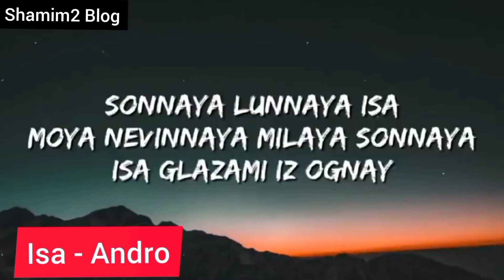Most Favourite TikTok English Viral Song Part_1|| Shamim2 Blog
➡Credit All Song
All song Link pin comment____

Note- NOTE: ALL THE IMAGES/PICTURES SHOWN IN THE VIDEO BELONGS TO THE RESPECTED OWNERS AND NOT ME... I AM NOT THE OWNER OF ANY PICTURES SHOWED IN THE VIDEO DISCLAIMER - IF ANY CONTENT OWNER HAS SOME ISSUES WITH MY VIDEO PLEASE SEND A MAIL OVER MY BUSINESS MAIL AND I WILL REMOVE THE VIDEOS.